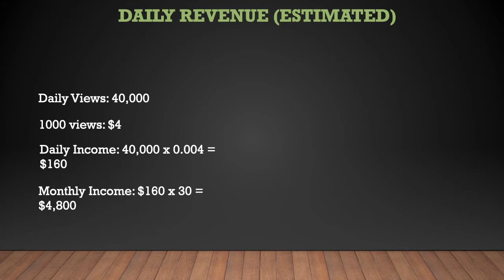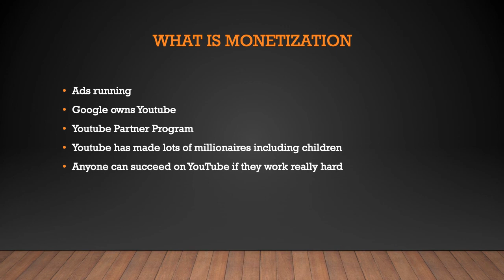How much Melissa K Norris makes on Youtube - YT Money Business Model